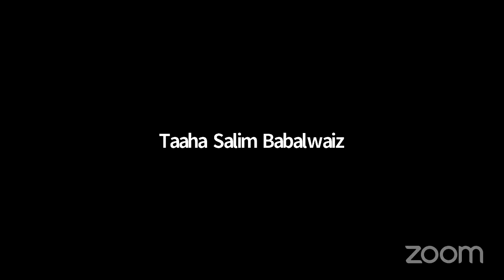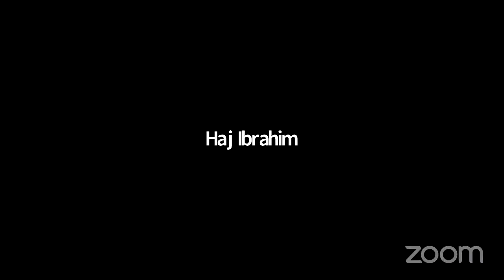LONDON VIRTUAL MAULID NABI (SAW) 2021, AHLUL - FAIDHA UK(ZUMUNTAH UK & NURUL HAQ). VIA ZOOM.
Sarkitv. London virtual Maulid Nabi (saw) 2021 organised by AHLUL-FAIDHA (Zumuntah UK & Nurul Haq) via Zoom. THEME: Islamaphobia & its impact on muslims.  Sarkitv

PART 2. GRAND DURBAR OF CHIEFS AT THE 2020 DAMBA FESTIVAL @ BAMVUM IN TAMALE. (DRUMIMNG AND DANCING)

THE PICKING OF RICE ( A TRADITION PERFORM BEFORE THE START OF DAMBA

OSMANU AMADU ON SARKITV: MY CAREER IN FOOTBALL +HOW SOME MEMBERS OF 64 BATTALION WERE CURSED +BRIBES

PART 2. KAMAL DENNIS ON SARKITV: HOW MY LIFE HAS CHANGED + MISUSE OF SOCIAL MEDIA IN OUR ZONGOs.

One Man Supporter of Italia 91, Brother Ayuba ,MY LIFE IN ITALY + STARLETS 91+ MY ROLE IN DIABOLO,

LIFE IN ITALY FROM THE 80s + HOW WE USED TO AVOID THE POLICE + ADVICE TO THE NEXT GENERATION.

WHY PEOPLE WANT TO BRING ME DOWN + I AM NOT THE RIGHT PERSON TO ADVICE ANY BLOGGER  -HABIBA ABBAS

THE MAIN REASON WHY I HAVE LAID LOW FROM FACEBOOK +HOW I TALK SENSE AND ALSO INSULTS.

ALL YOU NEED TO KNOW ABOUT TIJANIYA COUNCIL OF EUROPE + MAIN ACHIEVEMENT. BY SHEIKH ABATI ABDULLAHI.

How ZEETOWN ABROAD Is Helping the community of SAABON ZONGO In Accra. BY Sheikh Abati Abdullahi.

HOW A DREAM KEPT ME IN LONDON FOR OVER 20YEARS NOW + IF ZUMUNTAH COULD REALISE WHAT THEY HAVE.

How Divorce drove me into media (WBLS) + I live from Hand to Mouth + London Social System.

PART 2. How I was given Sarkin Zongo of London + Why i would have rejected. Sarki Thomas

PART 1. The reality of life in Abroad + SOCIAL SYSTEM + WHAT REALLY GOES ON IN ZONGO COMMUINTY.